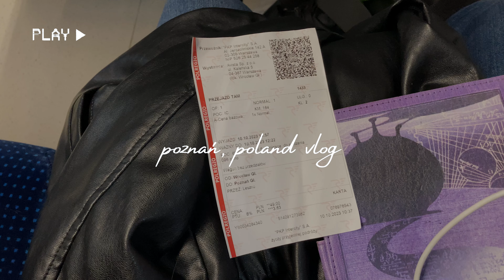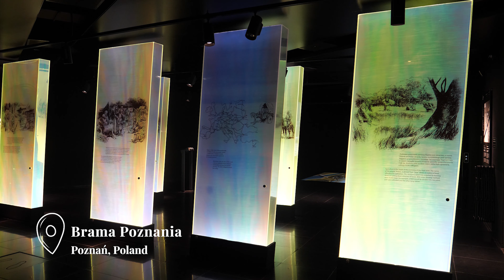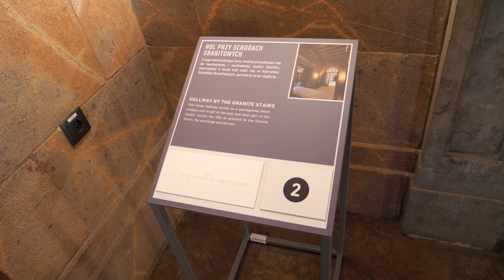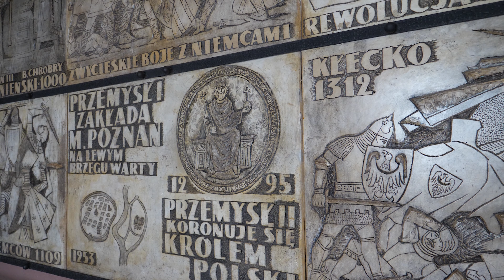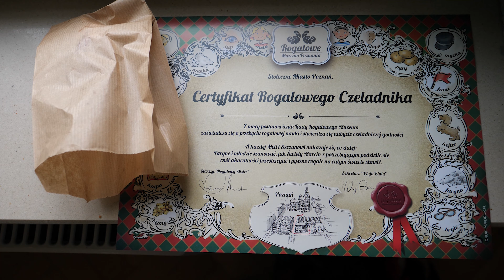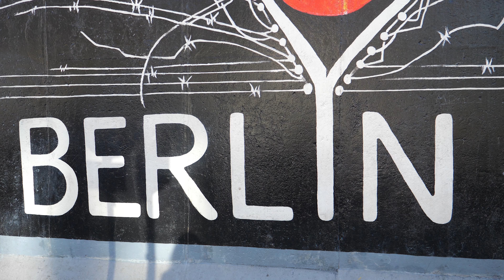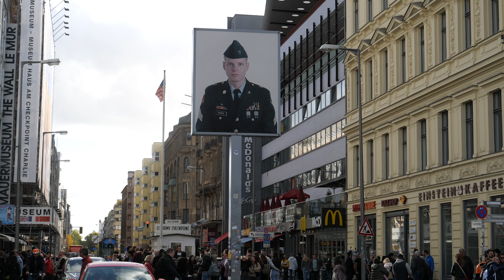This Polish City Is Famous For Its Croissants & Goats?!? | How To Spend 3 Days In Poznań, Poland 🥐🐐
Welcome to stop number two on my trip to Poland, the beautiful city of Poznań. This city is full of history, including being a stronghold in occupied Poland during WWII. Join me as I learn the history, but also learn about the tasty and famous St. Martin's croissants (that can only be made in this region with a special recipe), and the folklore tale about the Poznań Goats.

Be sure to add this city on your next trip to Poland!

TIMESTAMPS 🕐
0:00 - Introduction
0:14 - Day 1: Arrival, Ostrów Tumski (Cathedral Island), Poznań Cathedral, Brama Poznania
5:21 - Day 2: Citadel Park, Old Market Square, Merchants' Houses, Imperial Castle
9:13 - Day 3: Jesuits Collegium, Basilica of Our Lady of Perpetual Help, Rogalowe Muzeum, Poznań  Goats
12:50 - Coming up in the next video

READ MORE 🚶‍♀️
Blog Post with More Details: COMING SOON

ABOUT ME 🙋‍♀️
Hello, I'm Katy! I am a solo traveler, aspiring vlogger, podcaster, and blogger from Florida. I love to travel and I'm making it my goal to explore 100 countries in this beautiful world of ours. I strive to show the real side of solo traveling as an introvert and share the beautiful places I am so lucky to visit. When I'm not traveling, I spend my time exploring the world of Walt Disney World.

MUSIC 🎶
Song: Boralys - Never Alone

Amazon Associates Disclosure: Katy Does Travel is a participant in the Amazon Services LLC Associates Program, an affiliate advertising program designed to provide a means for sites to earn advertising fees by advertising and linking to Amazon.com. When you make a purchase using my link, I will receive a commission at no additional cost to you.

580